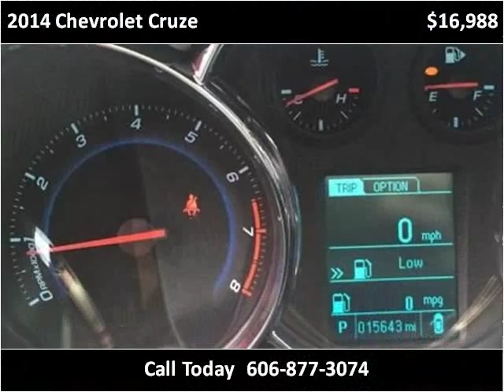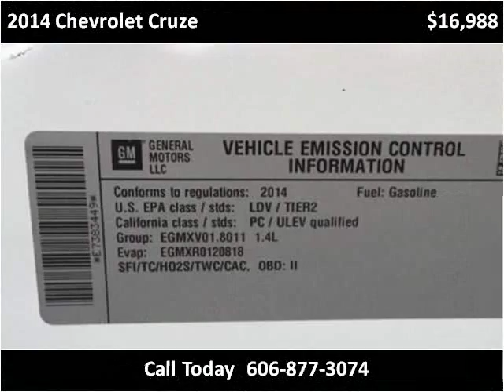2014 Chevrolet Cruze Used Cars London KY